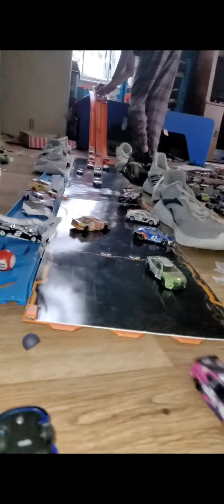NASCAR downhill Cup series S2 R5: Bristol